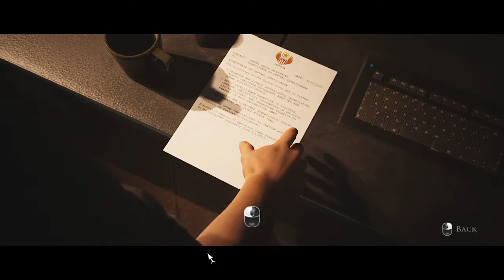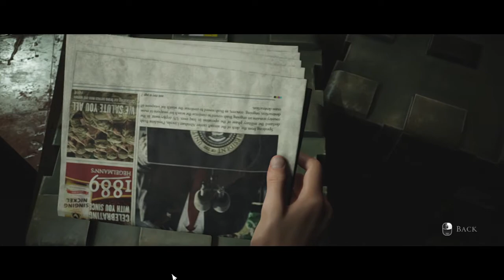The Dark Pictures Anthology : House of Ashes The Briefing Scene